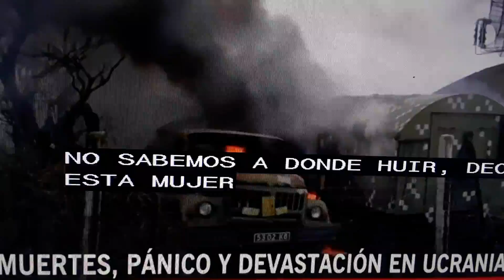Muertes, panico, y devastacion en Ucrania.